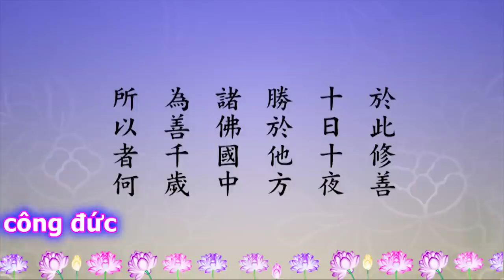TĐ:2621- Sáu chữ hồng danh, gốc của các công đức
“Cho nên như vậy, cõi nước Phật kia, đều tích đức các thiện, không có mảy may ác nào. Ở đây tu thiện, mười ngày mười đêm, hơn hẳn các phương quốc độ chư Phật khác làm thiện một ngàn năm, cho nên như vậy nước Phật cõi khác, phước đức tự nhiên, không có nơi để tạo ác. Chỉ có thế gian, thiện ít ác nhiều, uống đắng ăn độc, chưa nếm nên dứt”. Ở nơi này môi trường xấu quá, xấu quá quí vị có thể học tốt, có thể giữ gìn được, đây gọi là khó được mới đáng quý. Cho nên công đức của quí vị liền hơn hẳn mười phương. Đạo lý là ở đây vậy.
Chúng ta xem chú giải, Phật dạy cho chúng ta “quảng thực đức bổn”, theo Hội Sớ đức bổn có hai nghĩa, một: lục độ là gốc của tất cả công đức, nên nói đức bổn. Đây là nghĩa rộng. Phật Giáo Đại Thừa đích thực là dùng lục độ làm hạt nhân. Thế Tôn năm xưa tại thế dạy học, giảng lục ba la mật, giảng 22 năm, đây chính là Kinh Đại Bát Nhã. Hai là sáu chữ hồng danh do Di Đà lựa chọn bổn nguyện nhiếp thành quả đức, đầy đủ vạn đức, là gốc của các đức, nên nói là gốc của đức. Nghĩa thứ hai chính là một câu sáu chữ hồng danh Di Đà đức hiệu. Quí vị thường niệm danh hiệu Phật đó chính là gốc của đức. Cho nên chúng ta tuân theo lời dạy xưa, đặt A Di Đà Phật vào trong tâm, chính là đặt gốc của đức vào tâm. Tâm quí vị liền trở thành gốc của đức. Khởi tâm động niệm ngôn ngữ tạo tác đều là đang tích thiện tích đức, không có mảy may bất thiện xen tạp vào trong đó. Cho nên trong 12 thời khắc, niệm niệm phải quay về A Di Đà Phật, chúng ta nhìn thấy, khắp nơi đều có thể nhìn thấy, chỉ cần quí vị tỉ mỉ, quí vị đi quan sát, rất nhiều đạo tràng quí vị đến thăm niệm Phật  đường, những bà già, ông già ở đó cầm xâu chuỗi niệm Phật, họ đích thực chỉ có một câu danh hiệu Phật, họ không có tạp niệm. Quí vị hỏi họ điều gì, họ đều là A Di Đà Phật; quí vị nói với họ điều gì họ vẫn là A Di Đà Phật. Toàn bộ họ đều quy về A Di Đà Phật. Người niệm Phật như vậy, lúc lâm chung sẽ biểu pháp cho chúng ta, tướng lành hi hữu, thực sự vãng sanh rồi. Người thông minh một đời cuối cùng cũng không bằng họ, họ như thế nào? Họ một đời đều nắm vững đức bổn này. Công đức họ tu tập được chúng ta không nhìn thấy, nhưng quả báo công đức của họ, chúng ta nhìn thấy. Tướng lành trong lúc lâm chung chúng ta thấy được. Người này đến cõi này không vô ích. Chúng ta nhìn thấy, nghe thấy, phải biết cách ngưỡng mộ, phải biết học tập người khác, không nên để cuộc đời này trôi qua trong lãng phí.
Như Lai chánh pháp là gì? Là kinh giáo Đại Thừa, kinh giáo Đại Thừa đối với căn tánh chúng sanh ngày nay, là khế cơ nhất, là thuận tiện nhất, là trực tiếp nhất, vững vàng nhất, thành tựu thù thắng số một không gì bằng pháp môn niệm Phật, trì danh niệm Phật. Tổng quy vào trong bộ kinh này. ..